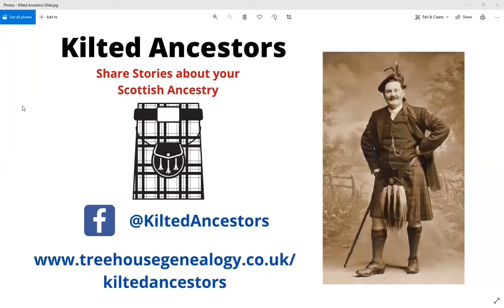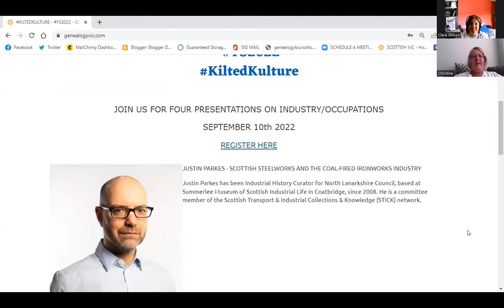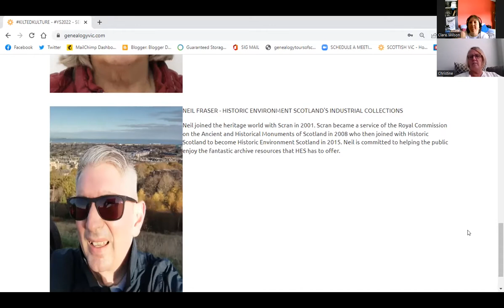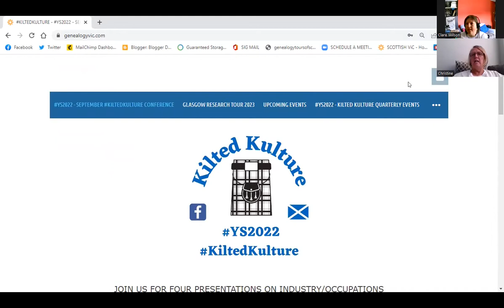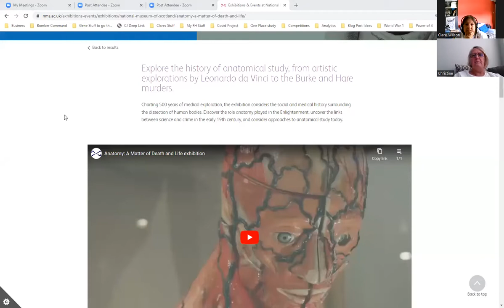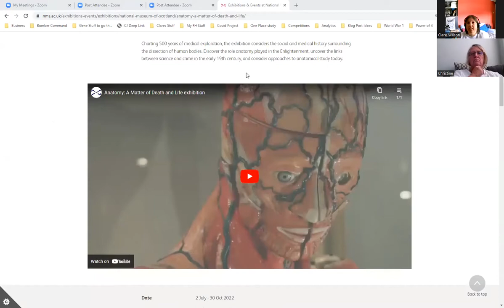Scottish Crime & Punishment presentation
This Kilted Ancestors live includes a Presentation on Crime & Punishment by Graeme Johncock of Scotlands Stories.

or follow Graeme on Instagram @ scotlands_stories

Book your slot at the next Kilted Kulture Conference on 10th September by visiting

Not yet a member of Kilted Ancestors?